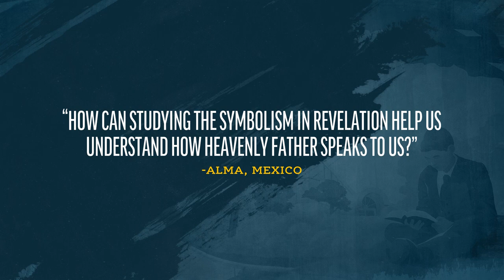Symbols in the Book of Revelation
Josh Matson responds to a viewer question about the symbolism in the Book of Revelation.